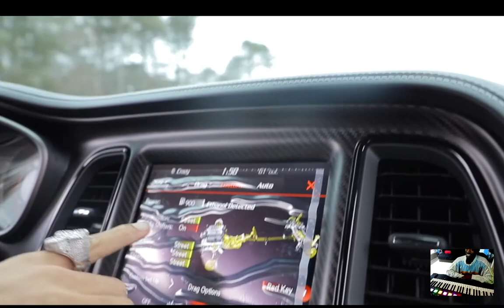CamaKat YOUNG DOLPH DEMON170 RUINED! SHOCKING reaction EianTheProducer Tv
reacting to CamaKat YOUNG DOLPH DEMON170 RUINED! SHOCKING reaction